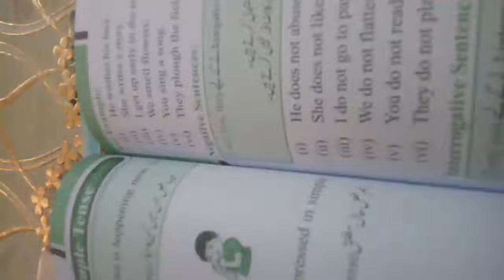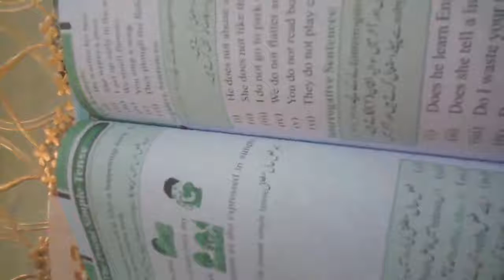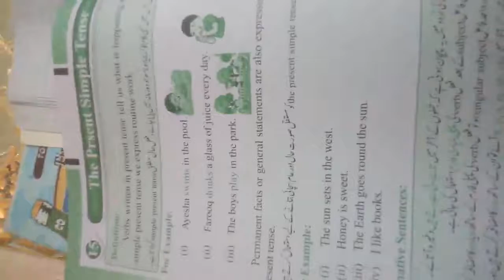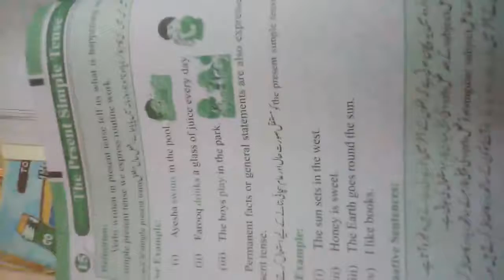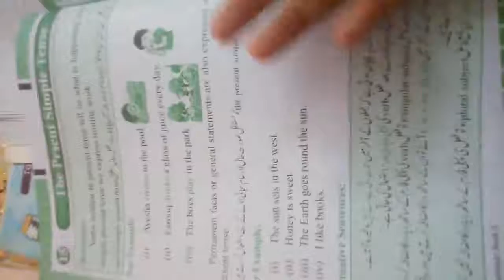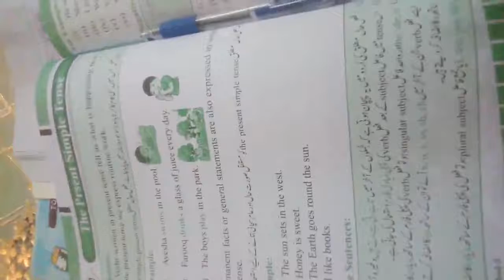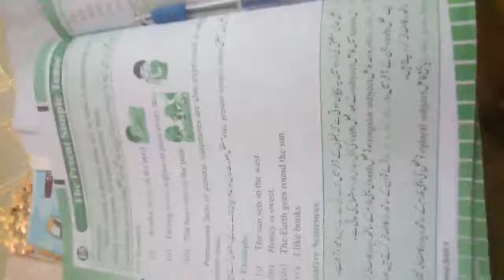English Grammar: 7th , 8th , 9th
lecture #1